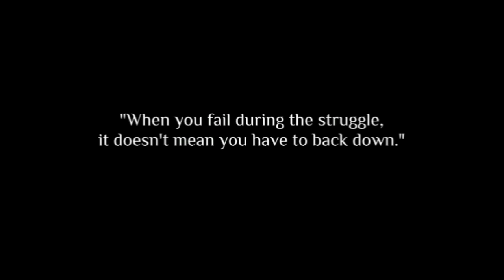The course of the Russian-Ukraine war, no signs of ending yet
Copyright!!